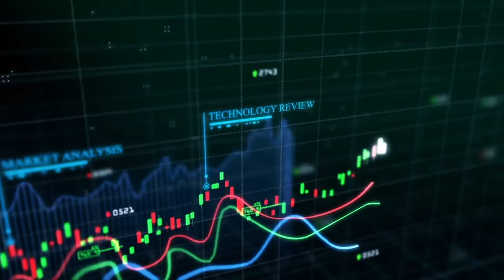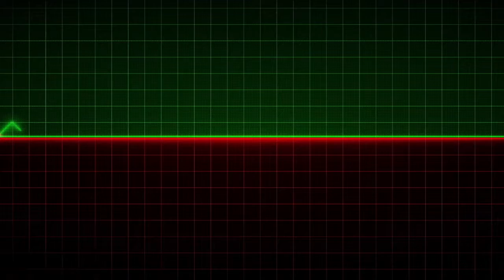What is Filecoin?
Welcome to another Good Morning DeFi special where we will explore What is Filecoin?🔥Get Private Weekly Reviews NOW👉🏻